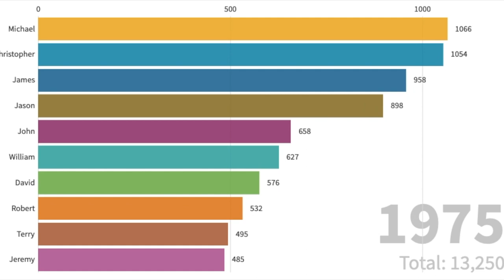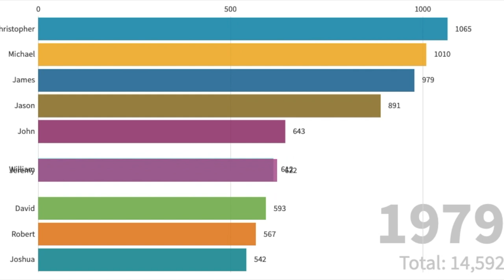Alabama Most Popular Baby Boy Names 1960-1979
Interesting to see the baby name changes over time. More videos like this to come.

1 Christopher
2 Michael
3 James
4 Jason
5 John
6 Jeremy
7 William
8 David
9 Robert
10 Joshua

Data Source: SSN Database

Artist: tubebackr
Track: FLOW
Tubebackr – Tubebackr-flow

Thanks for the support and dropping by :)